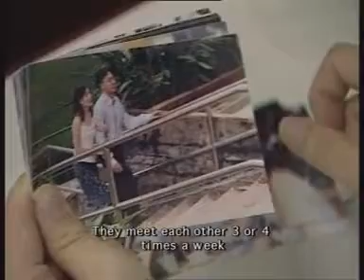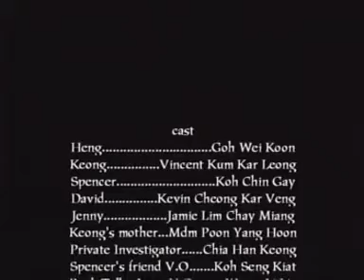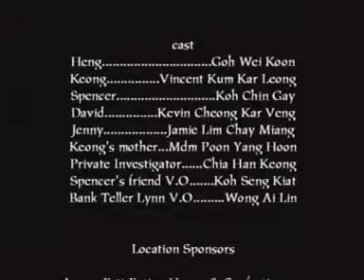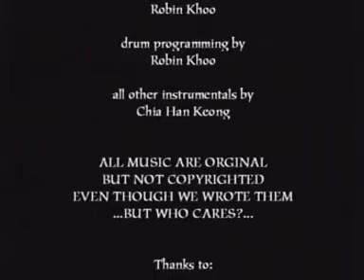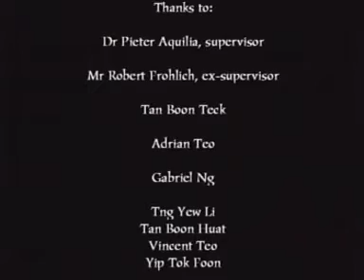Heng (lucky)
A 2001 NTU Communications Study Final Year Project Video. Quite cringy when watching it after so many years! :D

Good times with Rob, Han Keong and the lovely Ai Lin...